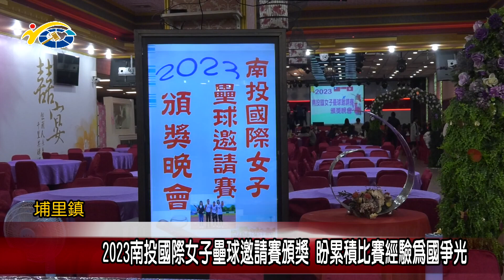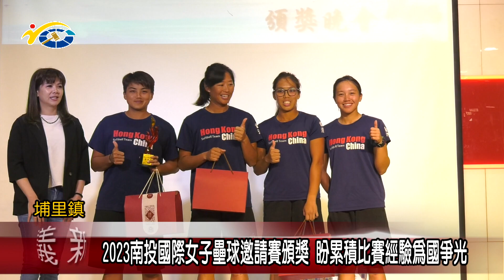20230818 南投縣議會 民議新聞 2023南投國際女子壘球邀請賽頒獎 盼累積比賽經驗為國爭光(副議長 潘一全、縣議員 石慶龍)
2023南投國際女子壘球邀請賽在17日舉辦頒獎晚會的活動。副議長潘一全除了恭喜這次南投國際女子邀請賽獲得冠軍的暨南大學隊外，也希望透過每年的國際邀請賽，讓選手交流經驗，使南投縣女子壘球發展，能夠更進一步，進而為台灣爭取更多榮譽。